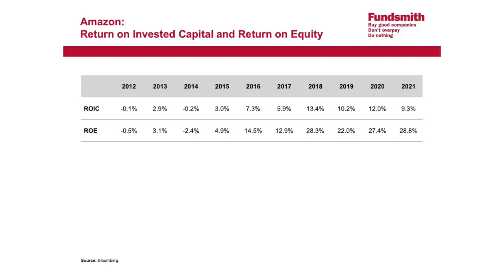Terry Smith on Why He Bought Amazon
At the 2022 Annual Shareholders' Meeting for Fundsmith Equity, manager Terry Smith breaks down the compelling investment case for Amazon despite its drawbacks.